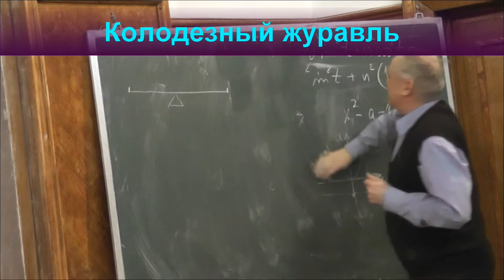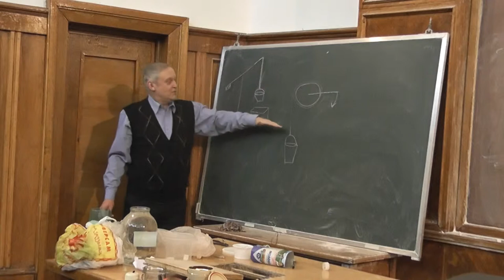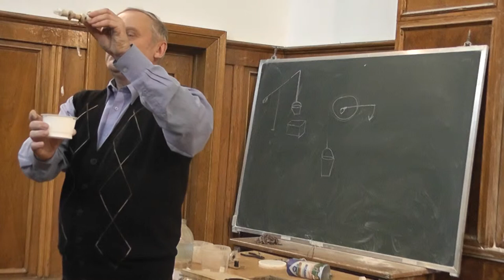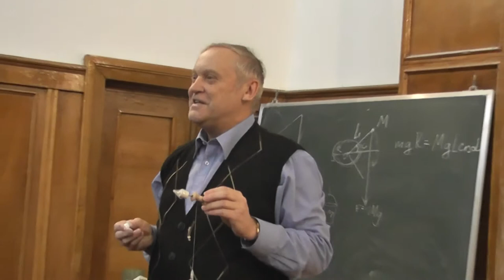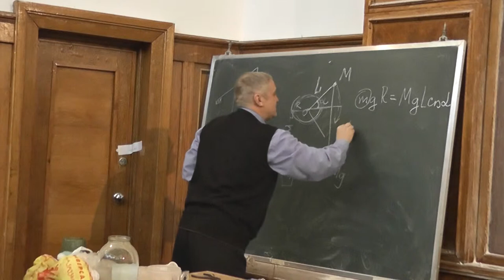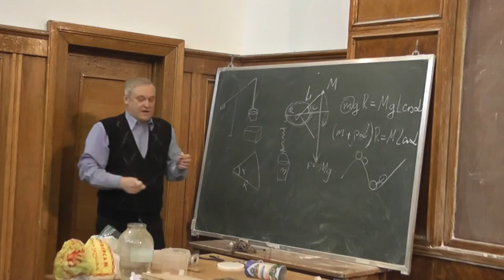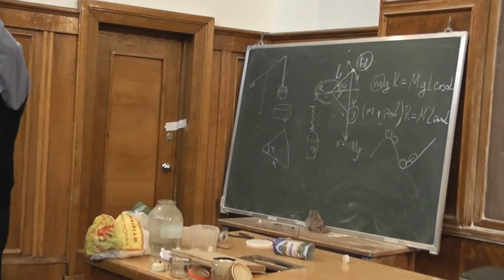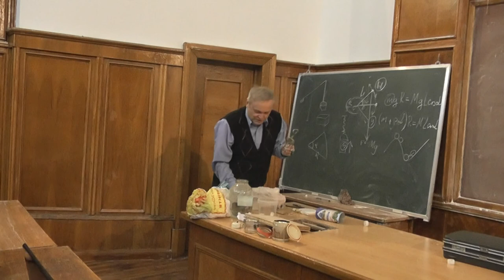4 Колодезный журавль